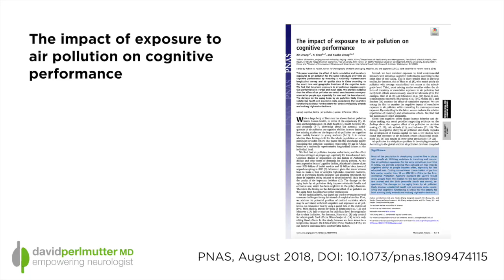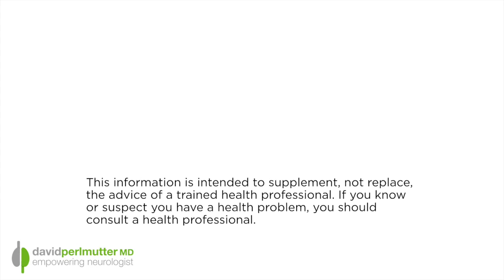Is Air Pollution Ruining Your Brain?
We talk a lot about how environment and lifestyle choices impact your cognitive health, but have you ever considered that where you choose to live may be a key factor in determining the health of your brain?

A new study from China looks at exposure to air pollution, and the effect that has on brain health and cognition. These are startling results that highlight a correlation between pollution exposure and cognitive decline. Let's take a closer look.